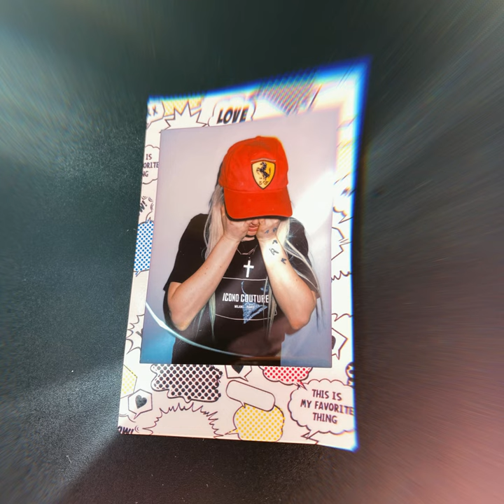nutsin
nutsin · svndra